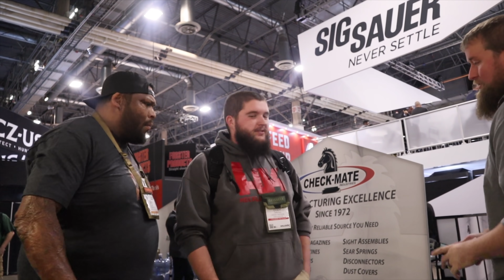never going to shot show ever again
HOW TO SUPPORT:
for Peel and Stick Vinyl and Hand Stretched Canvas
All designs are owned and created by Flipside Canvas.
Sign up to our email list right here to be updated on our new designs and images updating weekly

I read all your comments, believe it or not. To every single person who subscribes and leaves a comment: Thank you. I thank each and every single one of you for your support and attention. We're gonna change the world.

Edited by @KnivesMonroe
Cameras used:
Sony A7rii & Canon m50
Go Pros